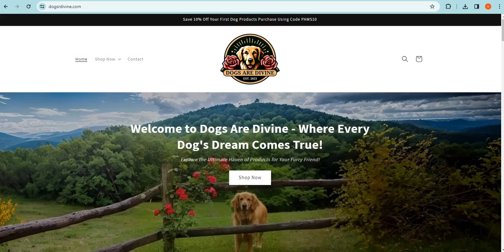Is Dogsrdivine.com safe for online shopping? Dogsrdivine Detailed Review!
Dogsrdivine.com is an online e-commerce shopping website selling different types of products. So, we are here to guide you, on how to check the authenticity of any genuine website

1. Firstly you should check the domain age of any website if the domain is older it is more reliable.

2. Pay attention to whether the website is safe or not with HTTPS connection.

3. Whois a website where you can check more details of the website.

4. Customer support services are also important, check whether the number and contact address are given or not.

5. Genuine websites provide COD, and PayPal as the payment method, and PayPal gives you a refund option after a rising request.

6. Scam advisor is a popular website that gives trust scores to most websites, you can also check there.

7. Product return policy is also an important point, check available or not.